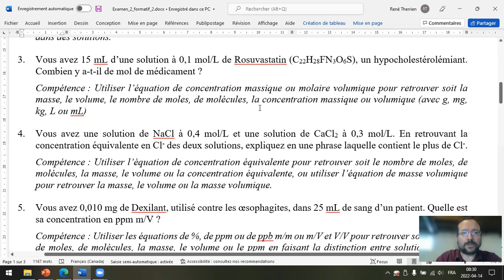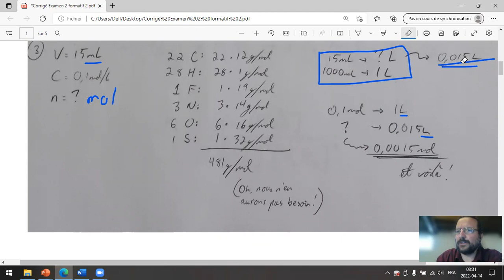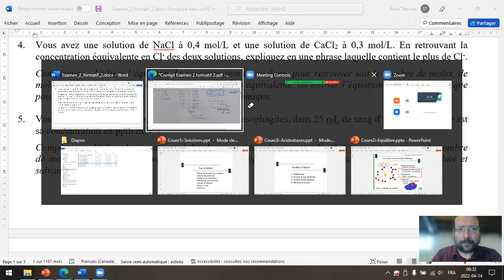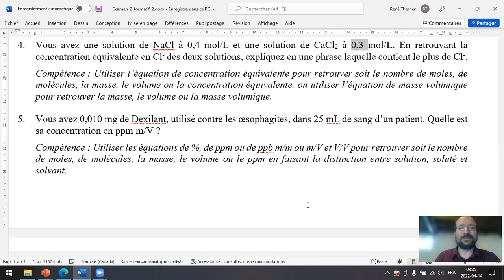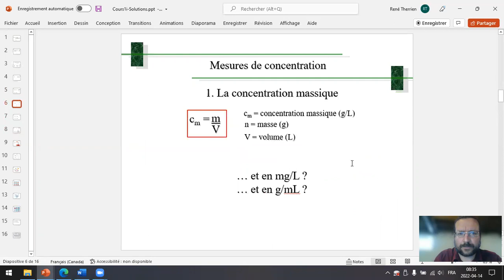Chimie soins II Q3-4 Concentration massique, volumique, molaire et équivalente, et masse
Cégep de Shawinigan
Hiver 2022